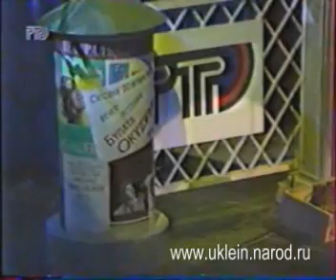Юлий Ким в передаче памяти Окуджавы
Из архива Алексея Уклеина